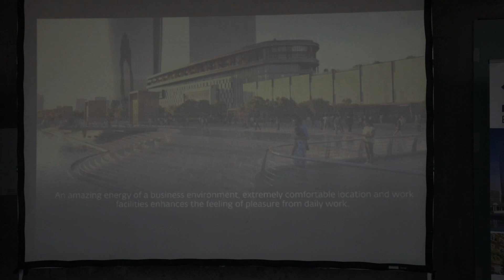"Art Exhibition and Sale" social event on 25 May 2023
On May 25th, AFchamber, in partnership with Pasha Property Management, organized an “Art Exhibition and Sale” social event with the aim of supporting 11 female artists and presenting three social projects working with women and children at the Crescent Bay Baku Building.